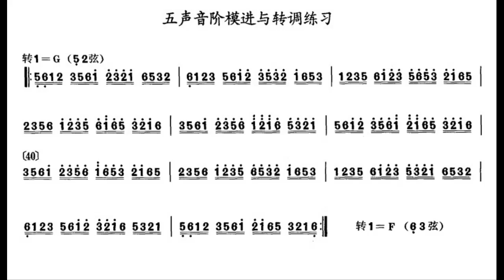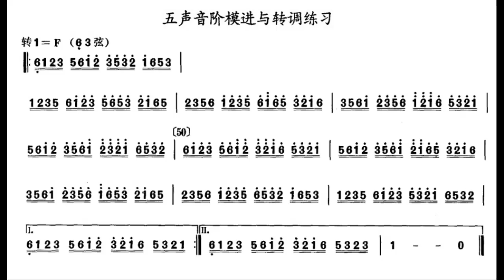中音二胡练习 七级 五声音阶模进与转调练习 刘长福 (每分钟90拍）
谢谢光临！